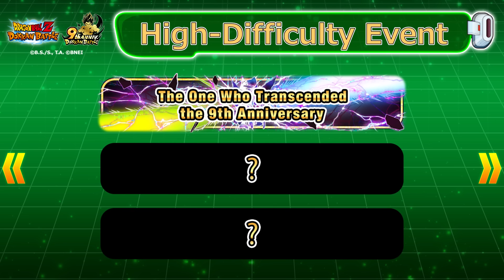2024 DOKKAN NOW! SPECIAL (9th Anniversary)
DRAGON BALL Z DOKKAN BATTLE is the one of the best DRAGON BALL mobile game experiences available.
This DB anime action puzzle game features beautiful 2D illustrated visuals and animations set in a DRAGON BALL world where the timeline has been thrown into chaos, where DB characters from the past and present come face to face in new and exciting battles!
Experience the new story and save the world of DRAGON BALL!